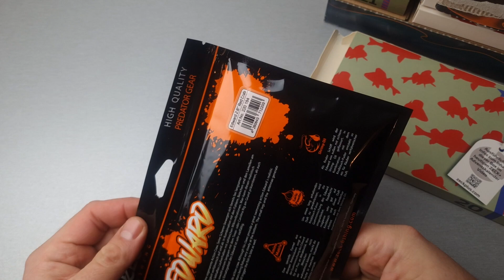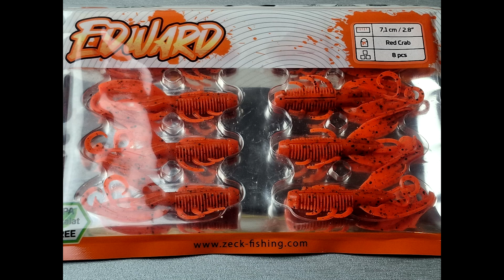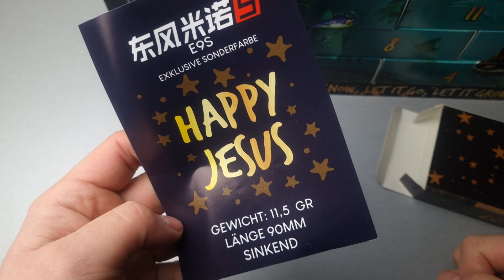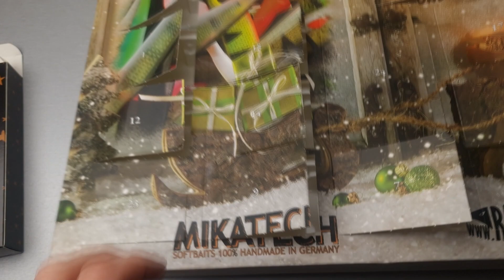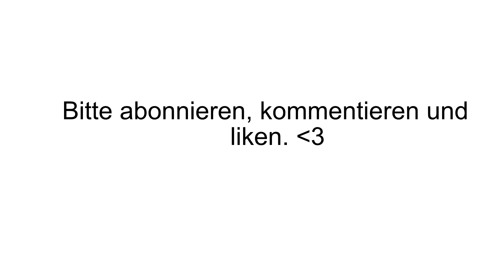Tür 20! Eher Nice, doch dann Geil, Lurefans!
Heute überrascht uns Hecht und Barsch mit einem geilen Köder, Zeck ist auch dabei und Mikatech bringt uns zum strahlen!

Schaut euch das ganze an und schreibt mir, wie ihr es findet.